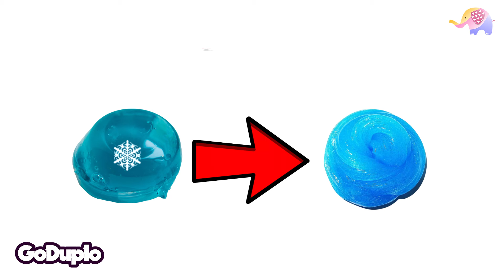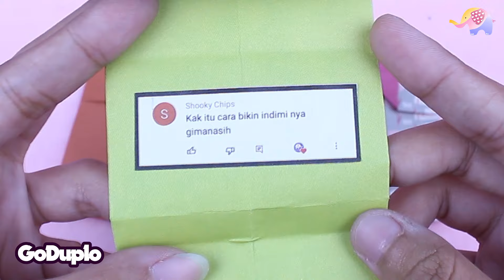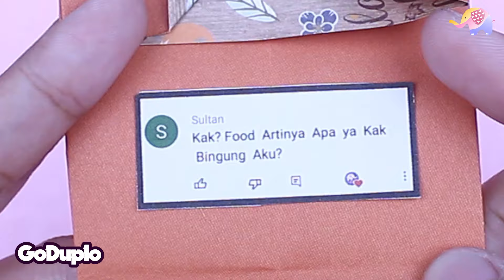Mainan Boneka 296 Cara Mengatasi Slime Keras +- Origami + QnA - GoDuplo TV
Mainan Boneka 296 Slime Yuka Keras - GoDuplo TV
Yuka punya Slime baru nih,eh tapi kok keras banget ya.
Hmm,Nene punya cara buat mengatasi slime yang keras biar jadi lembut nih.
Semoga terhibur.

Mainan di video ini : Slime Hello Kitty.